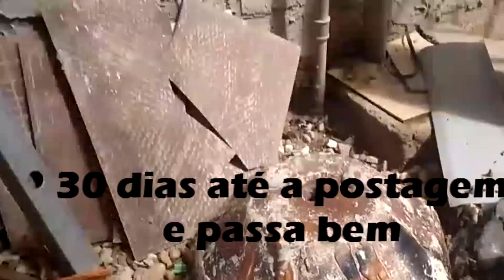Enxerto Meu enxerto caiu quebrou meu coração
Minha cachorra Tuca derrubou a planta enxertada e danificou seus galhos